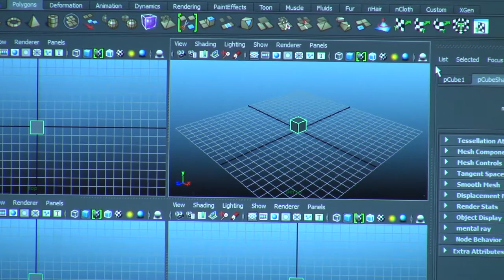Computer Science at DeSales University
Gain the skills needed for graduate study, a career, or both in the continuously changing fields of computer science. The curriculum leading to the Bachelor of Science degree in computer science provides a solid foundation in both computer science theory and practice. IT focuses on the design, development, testing, and maintenance of a versatile set of software applications and hands-on experience with hardware.

Concentrate on the visual aspect of computing combined with the logic of movement and design. Video game development, animation, and simulation have shifted the technology marketplace, and currently, these skills extend far beyond the video game industry as they becomes embedded in a multitude of industries, such as healthcare.

Study and create digital art, combining the science of computing with the creativity of art. Courses in this concentration teach students the advanced techniques in graphic design, animation creation, game programming, simulation development, and user interface. Fine arts course offered through the humanities department enhance this degree by complimenting the graphical design with an artistic approach.